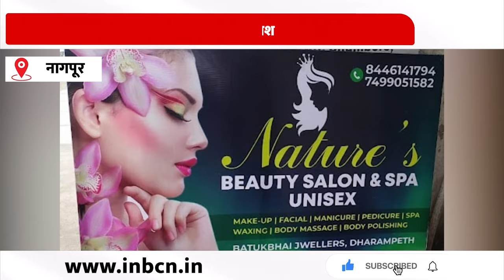स्पा की आड़ में चल रहे देहव्यापार का पर्दाफाश, SSB की बड़ी कार्रवाई ... INBCN NEWS